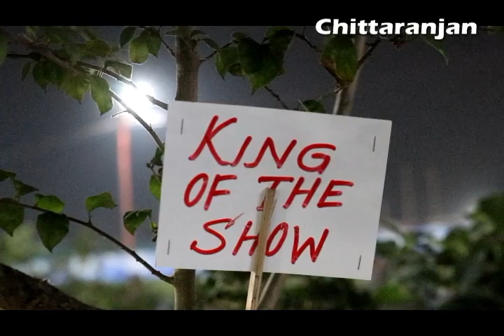Haldia mela 2020 (Krushi Mela)